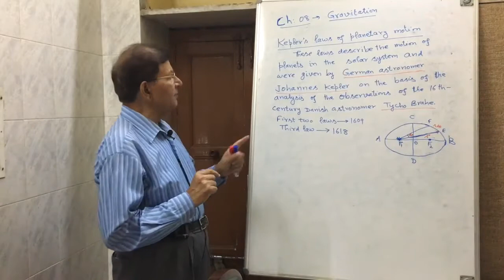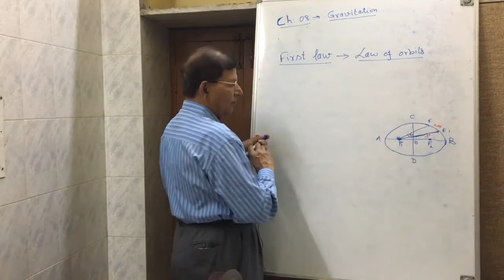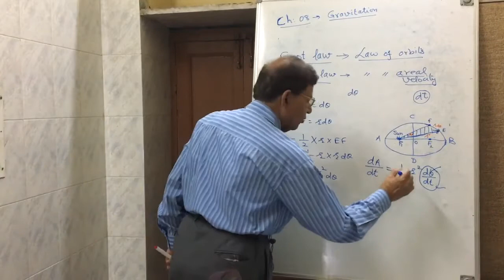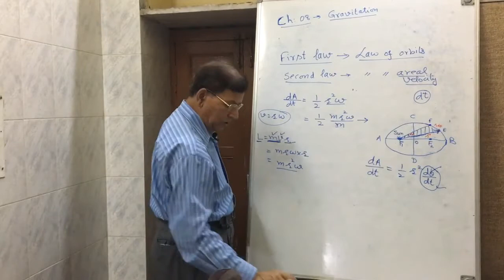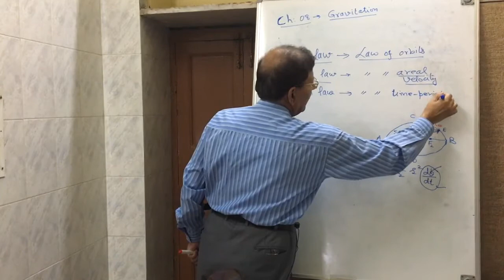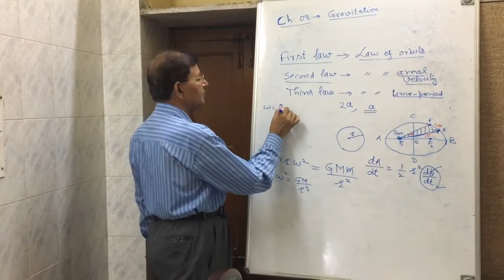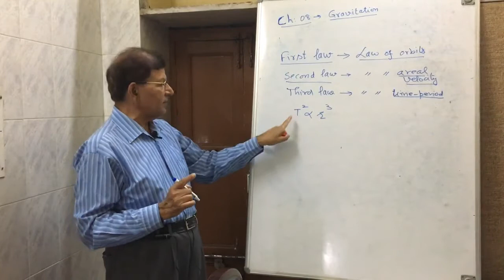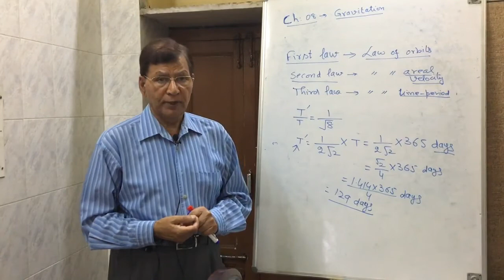Class 11 Physics || Ch 08 : Gravitation || Kepler's Laws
Concepts of Physics explained in a simple and lucid manner.

Videos for Classes 9,10,11,12 and various medical and engineering entrance examinations.

Lectures for students aspiring to clear various competitive examinations like:
-NEET UG
-AIIMS
-JEE(Main)
-JEE(Advanced)

Our mission is to provide quality videos on all topics of Physics to students in a simple, easy to understand and enjoyable manner. Knowledge is Power. Please help us spread it.